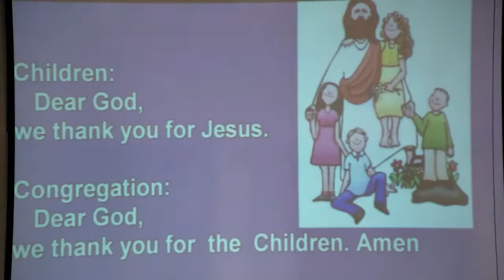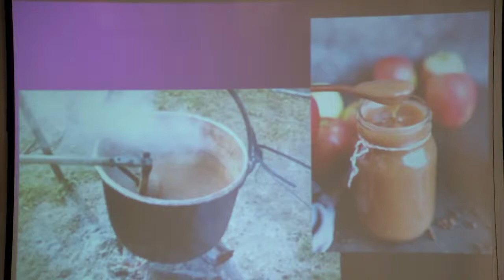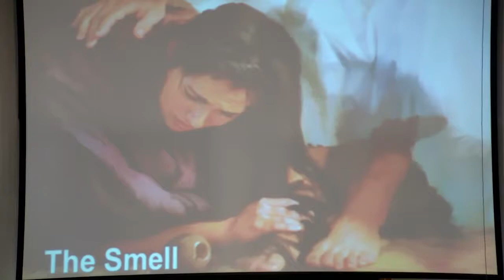Sunday April 3 2022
Thank you to all who joined us this morning. Please enjoy our 10:30 am service!! The service will continue being posted each week.

Information about the service is listed below

Opening Hymn: "Rock of Ages, Cleft for Me"
Gloria Patri
Children's Sermon
Prayer Hymn: "I Am Thine, O Lord"
Pastoral Prayer
Anthem  "Breathe on Me, Breath of God" Handbells
Scripture: John 12:1-8
Sermon: "The Smell"
Invitation to Accept Christ
Communion Hymn: "Now the Silence"
Communion
Benediction
Response  "O Master, Let Me Walk with Thee"

If you are able to give to continue our  local ministry the two ways are posted below:

To mail in your gift, please send the offering to:
175 E. John Rowan Blvd.

If you wish to talk with a pastor, please see either way below:

For more information please visit our

Thank you to all who helped with worship today.
Pastors: Jim Summers and Jackie Meece Summers
Instrumentalist: Karen B.
Volunteer Interim Choir Director: Ken D.
Elder: Eldon M.
Deacon: Nemola S.